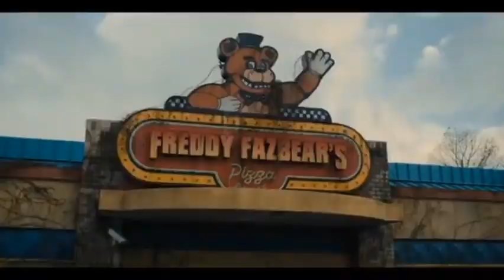todos los TV spot de FNAF movie 🐻🔪🧁